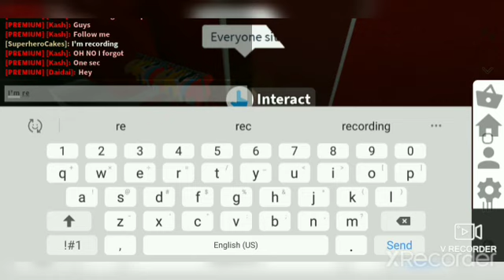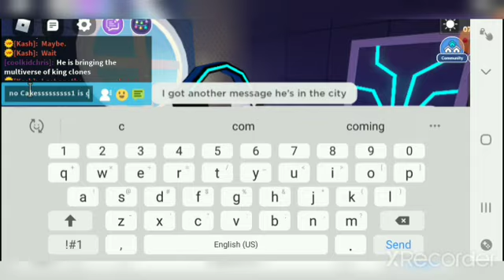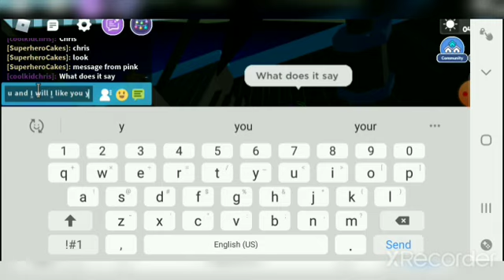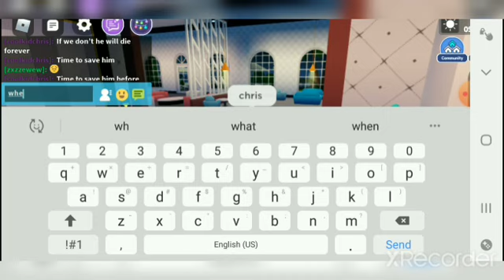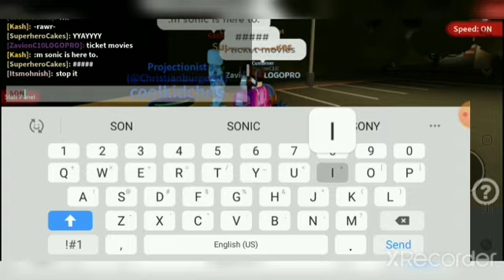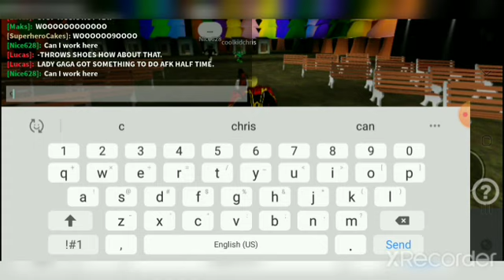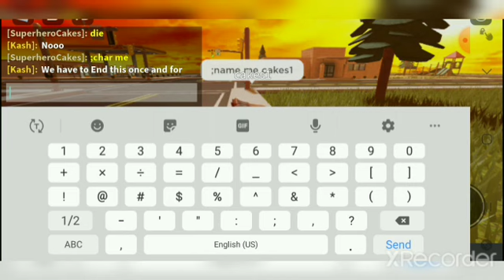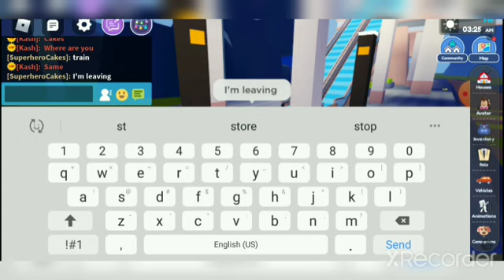TCM 20: Part 5 The Final Part